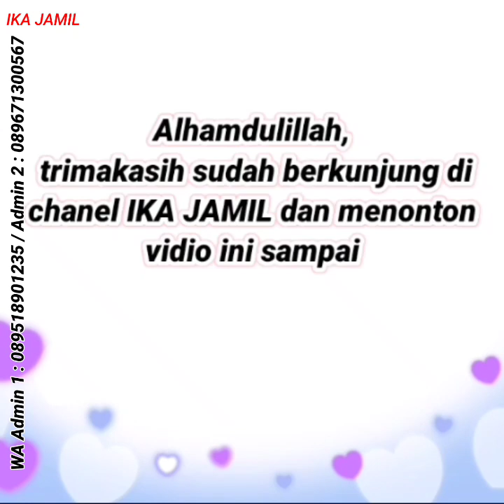Gamis Mewah Cantik Dipakai Kondangan Pengajian 😍 | Baju Gamis Terbaru 2023